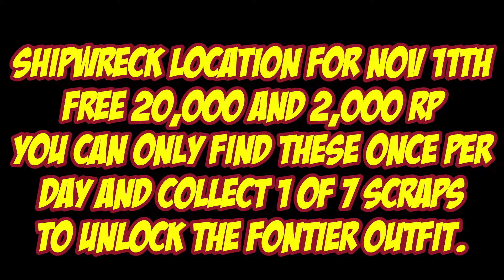Shipwreck Location For Nov 11th 2021 GTA 5 Online Los Santos Tuners DLC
Shipwreck Location For Nov 11th 2021